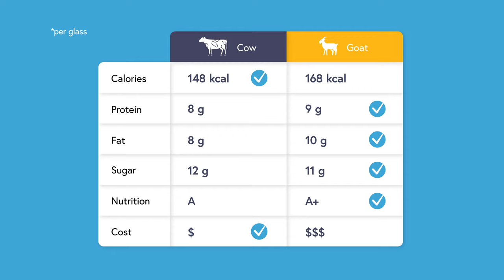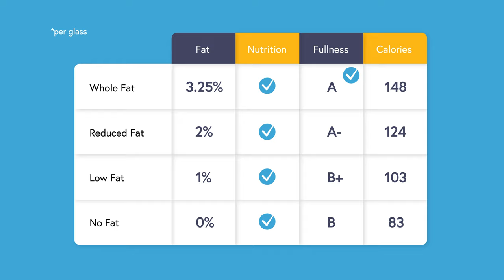Milk and Weight Loss: The Do's and Don'ts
Is milk good for weight loss? And how do goat vs cow milk compare? We explore the pros and cons of incorporating milk into your weight loss diet.

0:00 Intro
0:24 What is milk?
2:01 Cow versus goat milk
3:55 Fat content of milk
4:56 Strength: Provides good nutrition
5:24 Weakness: High calorie density
5:55 Strength: Decent protein and fat
6:22 Summary